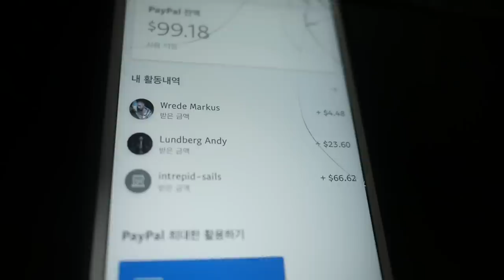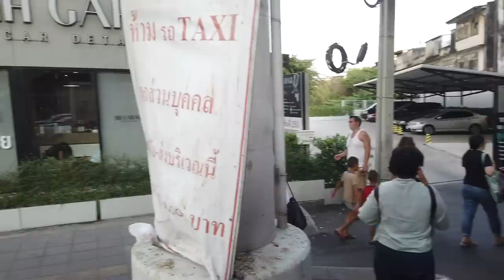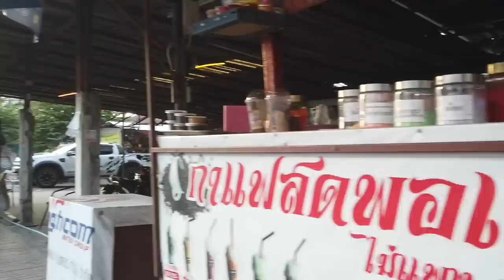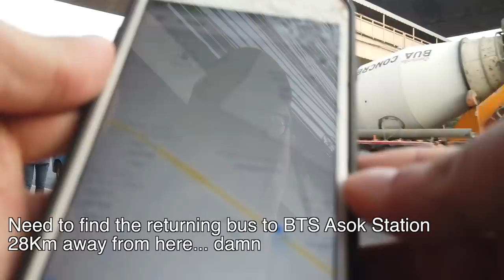Searching for Beautiful women from Bus ride in Bangkok, Thailand ... but I failed